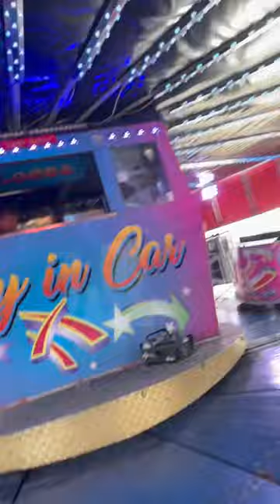Crazy Waltzer Ride! POV of B.Cole's Jackson Waltzer at Southampton Common 2023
Southampton Common FunFair Ride, Cole's FAST Waltzer On Ride POV!

Jackson Waltzer